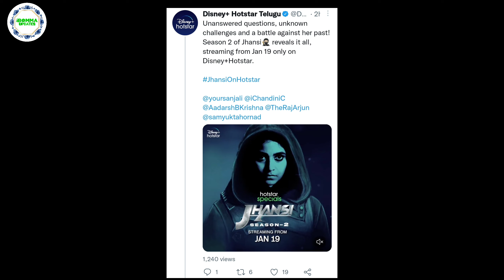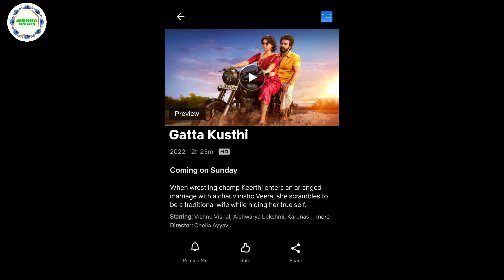iBomma, upcoming 2023 iBomma movies , iBomma telugu movies, iBomma movies, iBomma updates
The Ghost Ott Release date | The Ghost Ott Release date|
The Ghost Ott Release date

Upcoming Ott Movies in September2022 |Upcoming New Ott Movies In September2022
August  Ott Movies 2022
August  2022 Ott Movies
August Theatre Releases
2022 Hits And Flops
2022 Hits And Flops All Movies List
2022 Ott Releases Movies

Upcoming Ott Movies In September 2022
New Ott Movies
New Web Series
New Movies Ott Releases
New Movies Ott Dates

# yashoda movie review # yashoda genuine review

# yashoda movie public talk

# yashoda movie

Sanjay Dutt Movies.